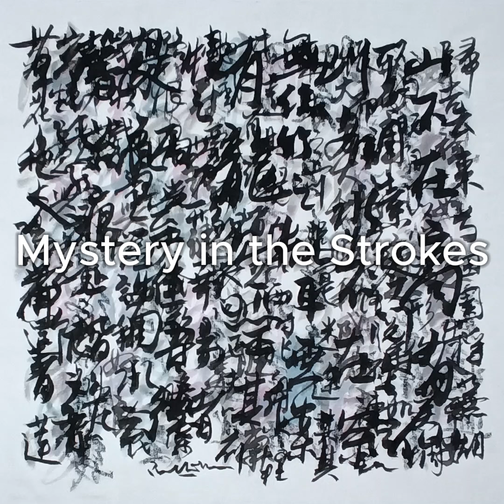Mystery in the Strokes